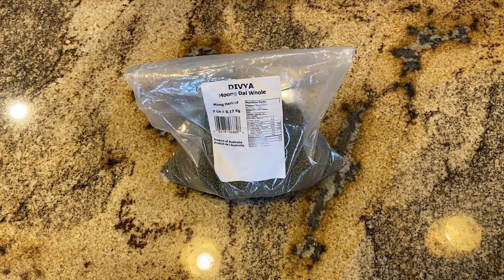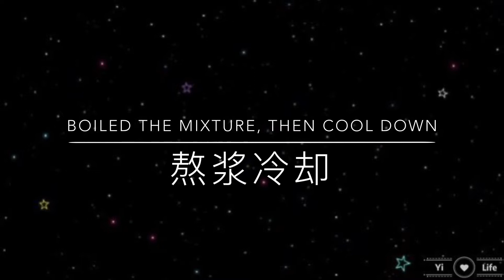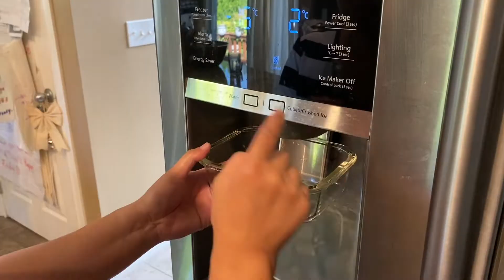凉粉 绿豆凉粉 凉凉的 滑滑的 好吃又健康！像果冻一样，孩子超喜欢 内附：剥蛋壳小技巧 Mung Bean Jelly (Liang Fen) Ep023 [Yi Life]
Today I would like to introduce how to cook a Chinese traditional dish "Mung Bean Jelly". Just follow the recipe, it will be simple easy to succeed.
Recipe:
1 Mung bean 250g (for 3 person)
2 Soaked in cold water for 5 hours at least
3 Ground the mung bean
4 Wash the grounded mung bean
5 Filter carefully
6 Stand for 3 hours to extract starch
7 Mix the starch with water, the ration in volume is 1:7 (1 part of starch and 7 parts of water)
8 Heat the mixture, stir it continually, until the mixture boiled, big bubbles appears from the bottom of the pot, and become thick and transparent just like a jelly.
9 Pour the jelly into a container to cool down slowly. This will take 3 hours at least. You can also put it in a refrigerator.

 Yi Life